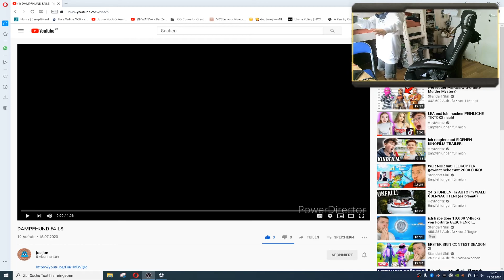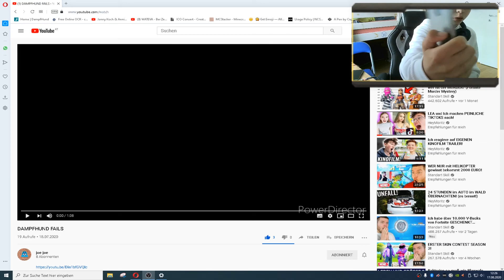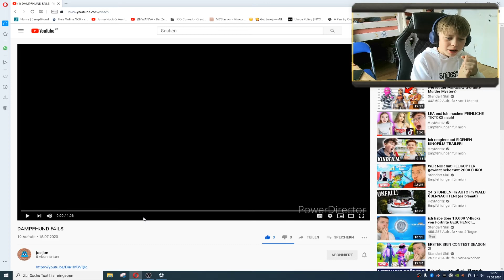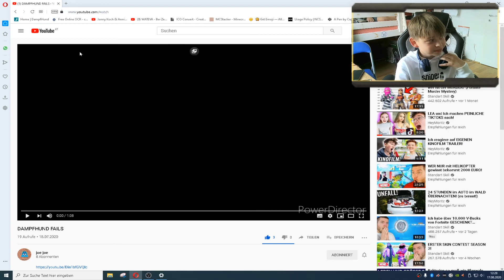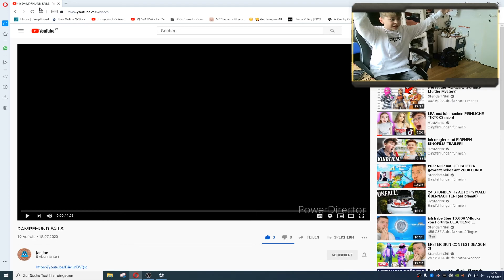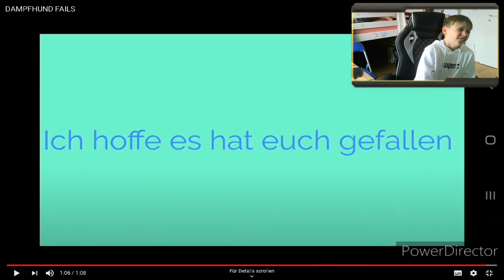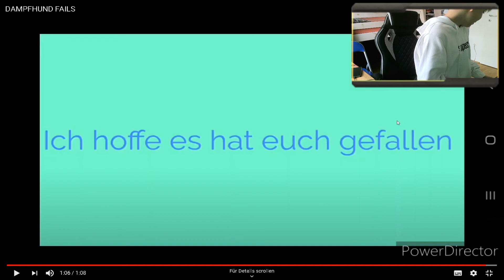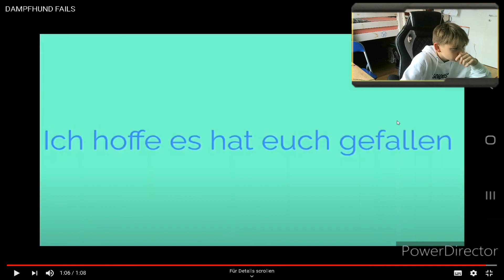Reaction auf DampfHund Fails! {Cringe, Earrape}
Heute reagieren wir auf das Video DampfHund fails.
Dezent Cringe und Earrape also Kopfhörer Nutzer eure Ohren werden bluten!!!

Tschö mit öööööö

Timestamps⏱️😂
0:00 Intro
0:12 Anmoderation
4:53 Eigentliche Reaction😂
8:00 Abmoderation👋
10:08 Outro